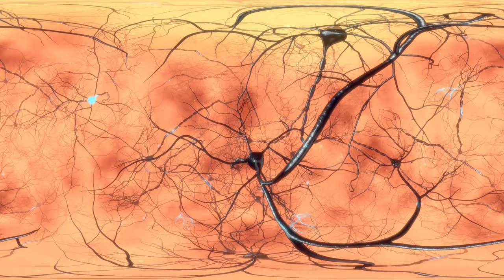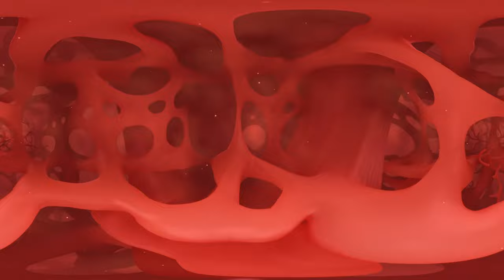HYBRID 360° REEL vr video animated short film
hybrid   360° reel
virtual reality vr funny moments animated short film